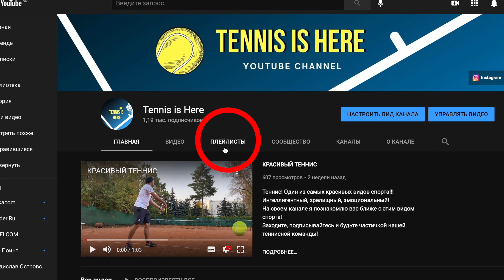Большой теннис урок онлайн! Разворот плечей // Tennis lessons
Большой теннис урок: Разворот плечей для правильного замаха!
Очень важным составляющим удара является замах теннисиста. Упражнение в этом видео помогает вам выполнить поворот плечей сильнее и избежать частой ошибки начинающих теннисистов, когда плечи не достаточно разворачиваются! (Особенно при ударах с форхенда)